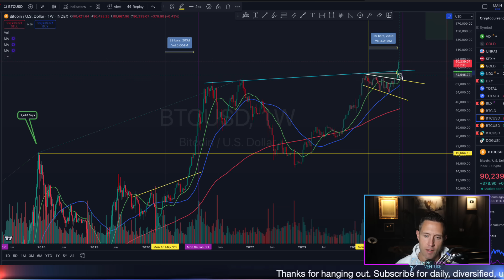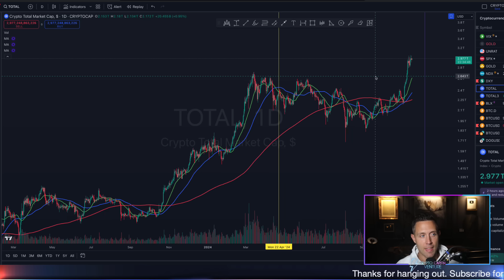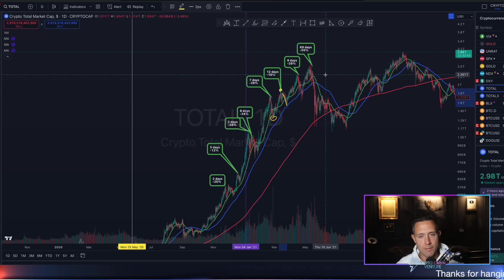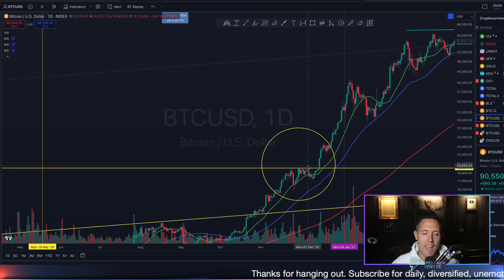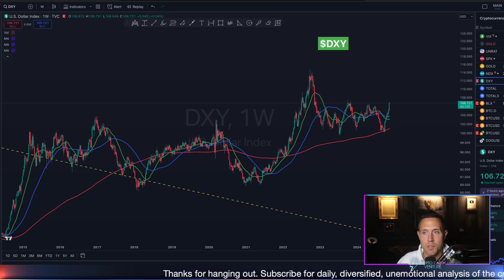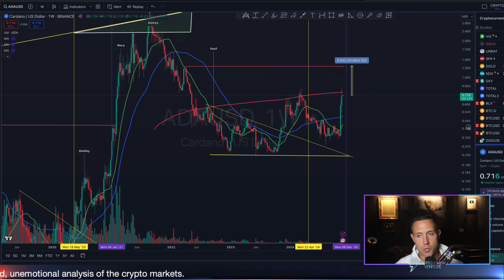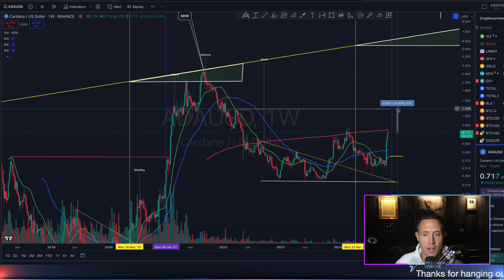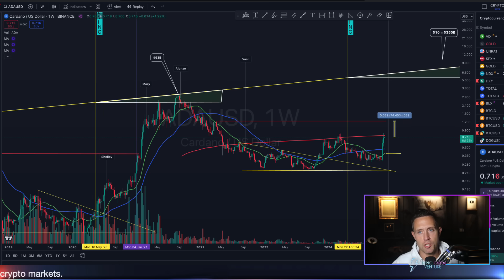bitcoin parabolic launchpad. cardano $1.25 next (brace yourself)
In this video, I discuss the current state of the cryptocurrency market, with a focus on Bitcoin and Cardano (ADA). I highlight the importance of being prepared for significant market volatility, including the historical dips of 20-30% that have occurred during previous bull runs. I analyze Bitcoin's price action, emphasizing the significance of the 20-day and 50-day moving averages, as well as potential bearish divergence on the RSI. Regarding Cardano, I identify a potential 70% move to a target of $1.25, drawing comparisons to its performance in the previous cycle. Additionally, I examine the US Dollar Currency Index and its potential impact on Bitcoin's outlook. Throughout the video, I emphasize the need for investors to have a take-profit plan and to study the timeline of market cycles to navigate the upcoming volatility.

Intro 00:00
brace for impact & dips 00:40
the only bitcoin chart that matters 4:15
the next target for cardano 7:05